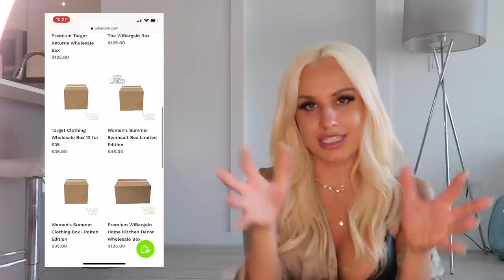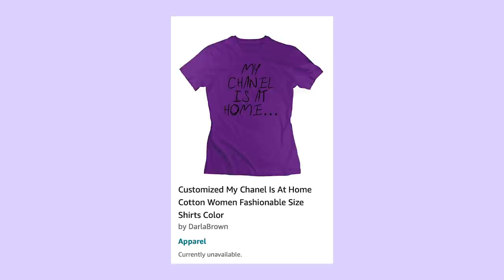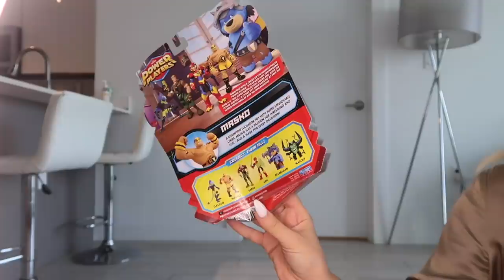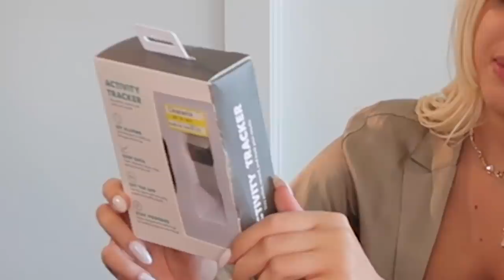I Bought Target RETURNS for CHEAP *USED SHOWER PRODUCTS?*